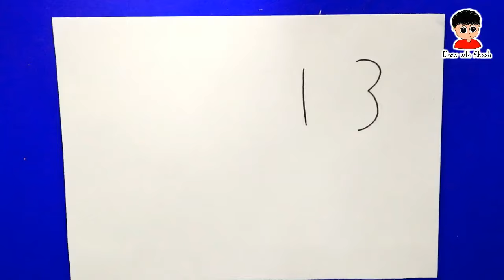Disney Princess Ariel drawing with number 13 for beginners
Hello guys watch ! Disney Princess Ariel drawing with number 13 for beginners.